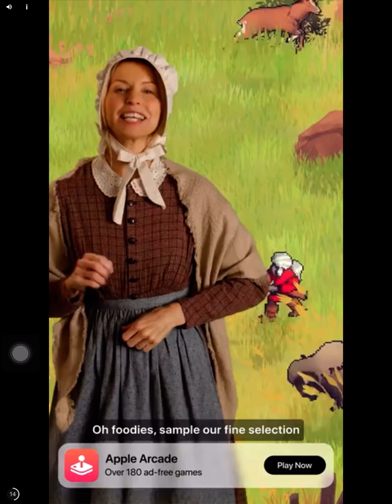Sonic Dash gameplay episode 34